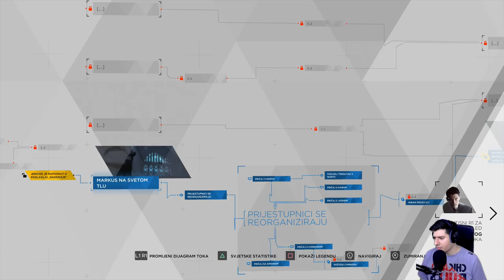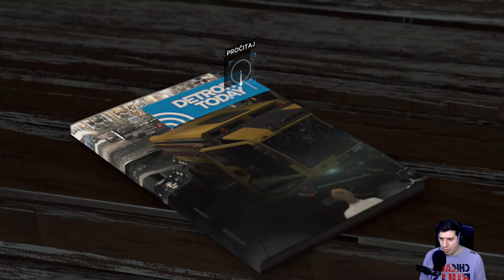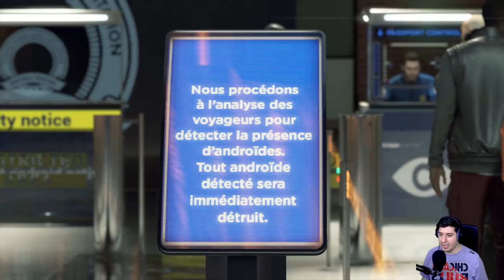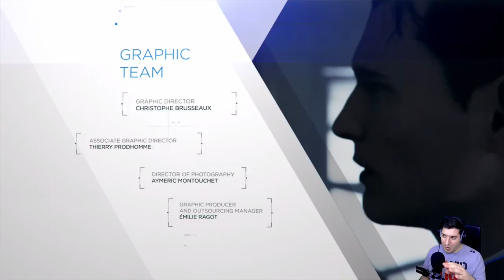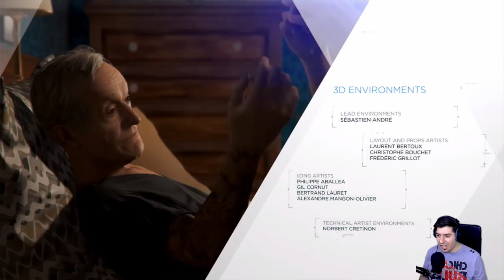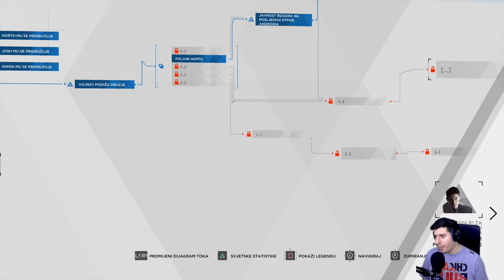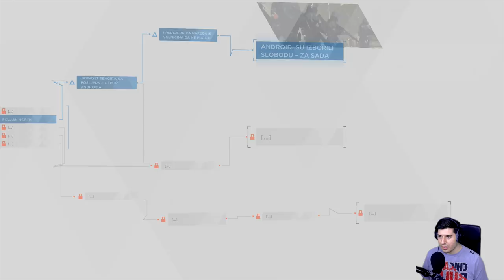NAŠ NAROD MORA BITI SLOBODAN!!!! (FINALNA EPIZODA)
KUPI KOFS MAJICE LIVESTREAM SVAKI DAN NA FACEBOOKU! PRETPLATI SE ZA JOŠ OVAKVIH VIDEA :D I STISNI ZVONCE DA BUDEŠ MEĐU PRVIMA NA NAJNOVIJIM VIDEIMA :D
Lajkaj facebook stranicu MARKO KOFS -a
Prati na Google+ da budeš među prvim kada izađe video od markokofs -a

Uživajte mi u finalnoj epizodi i PA PAAAAA :D